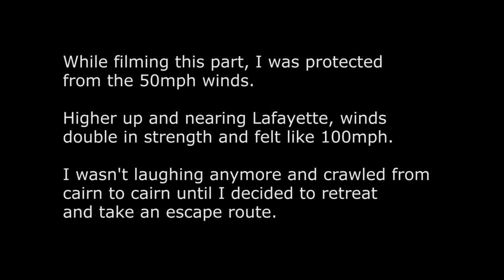Extended Pemi loop, lake effect and winds 2016/02/18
I was doing a 50 mile modified pemi loop, including Hale and Zealand, but had to retreat after winds go too strong. This video shows how it went from blue skies to blizzard. I couldn't film when it got worse, so you only see the build up.